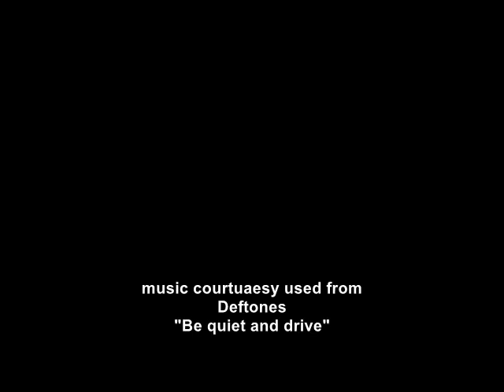fall test inline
security is the priority
tomber pour s'entrainer